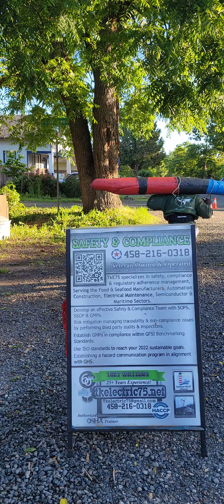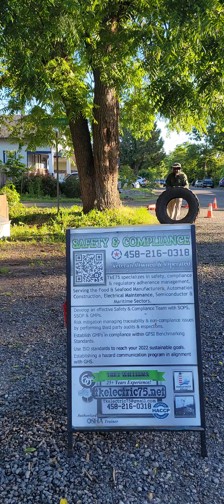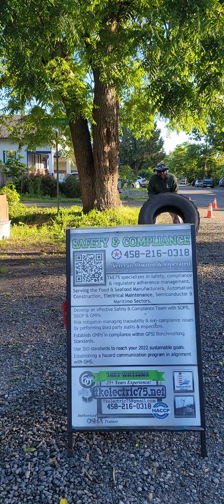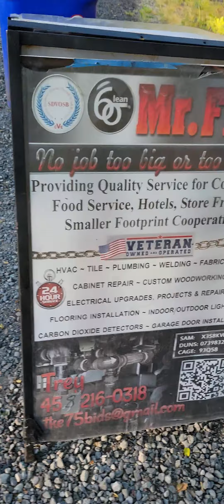safetymanagement TKE75 avetta